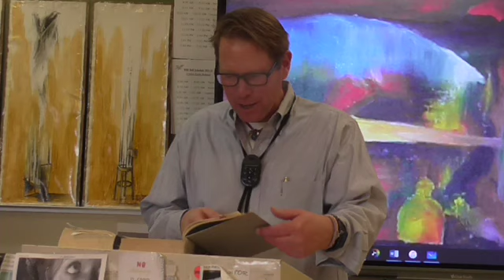Chats with Emily, #56: If I should cease to bring a Rose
McGee of 303 and Learnstrong.net lectures on Chats with Emily Dickinson, #56: If I should cease to bring a Rose

Emily Dickinson: The Complete Works by Scholar and Translator Giuseppe Ierolli